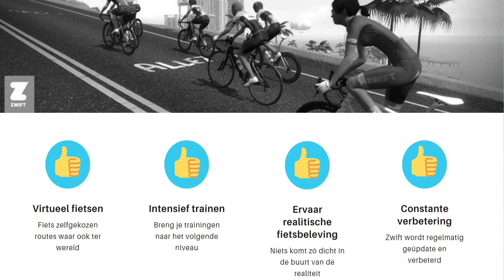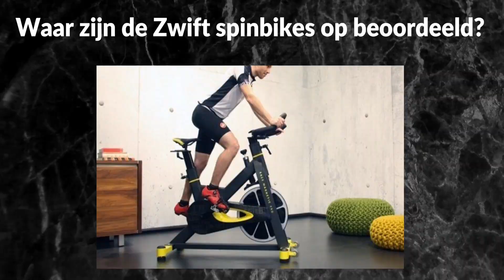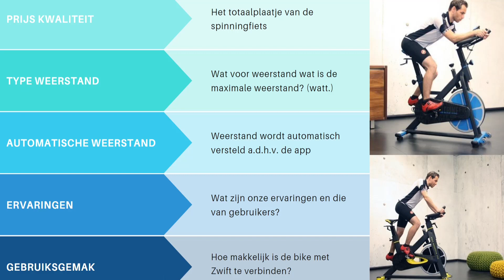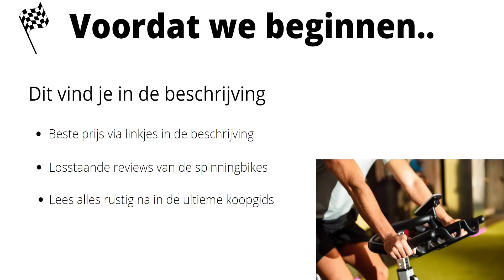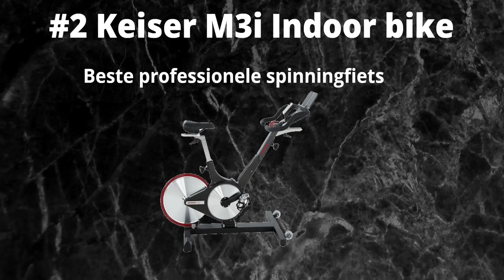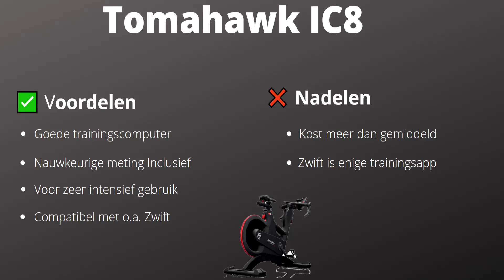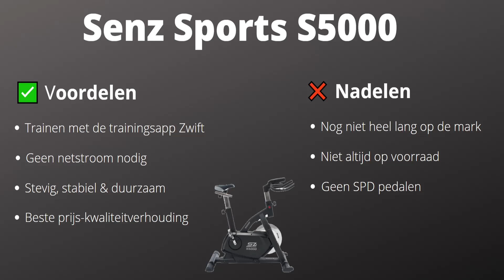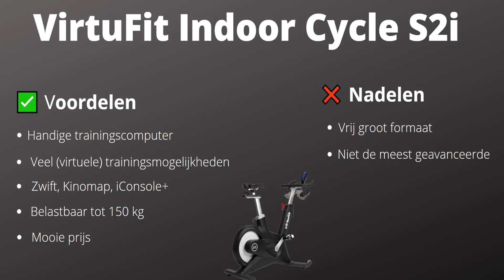Spinningfiets Met Zwift Kopen? Bekijk de TOP 5 Beste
TOP 5 beste spinningfietsen met Zwift van 2021

Een spinningfiets met Zwift biedt je vele voordelen. Je kunt bijvoorbeeld virtueel trainen en al jouw prestaties nóg nauwkeuriger tracken. Echter is lang niet iedere spinningfiets te verbinden met deze trainingsapp, wat erg jammer is. Het kan daarom een lange speurtocht worden naar de beste Zwift spinbike. Wij hebben daarom het werk al voor je gedaan. Alle spinningfietsen compatibel met deze app hebben we met elkaar vergeleken. We hebben de fietsen geselecteerd op meerdere criteria, welke ik ook in deze video benoem. Vervolgens hebben we op basis hiervan de beste spinfietsen voor jou geselecteerd per categorie. Zo ontdek je in deze video de beste qua prijs-kwaliteitverhouding, de beste voor allround gebruik, de beste goedkope optie en de meest duurzame spinningfiets die te verbinden is met Zwift. Nadat je deze video bekeken hebt kun je de beste keuze maken en een eventuele miskoop voorkomen. Bekijk deze video dus even en ontdek direct welke het beste bij jou past.